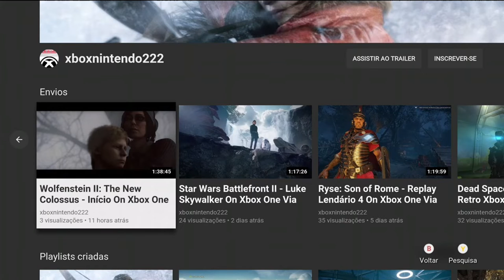Dead Rising 3 - Ingleton On Xbox One Via Streaming Windows 10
Nick obtêm o combustível para Red e retorna para oficina de Rhonda. Lá ele descobre que Diego enlouqueceu e fugiu.